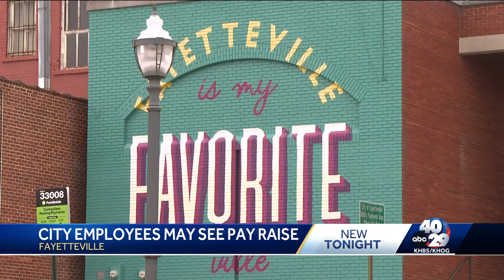Fayetteville citywide raise proposal